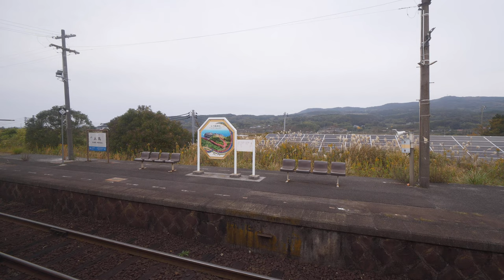JR西日本 山陰本線（キハ47形運行） 超広角車窓 進行右側 長門市～下関【4K60P】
主な停車駅
長門市（0:00:00）
黄波戸（0:05:19）
長門古市（0:10:49）
人丸（0:16:15）
伊上（0:21:39）
長門粟野（0:28:25）
阿川（0:36:00）
特牛（0:41:55）
滝部（0:47:16）
長門二見（0:55:37）
宇賀本郷（1:02:19）
湯玉（1:06:11）
小串（1:12:29）
川棚温泉（1:17:11）
黒井村（1:20:47）
梅ケ峠（1:26:24）
吉見（1:31:18）
福江（1:36:04）
安岡（1:39:46）
梶栗郷台地（1:43:59）
綾羅木（1:46:35）
幡生（1:50:41）
下関（1:55:52）
2021年11月撮影
35mm換算16mm相当の超広角レンズでの撮影です。
撮影機材：Panasonic DC-GH5S + H-E08018
編集ソフト：TMPGEnc Mastering Works 7（VCE使用）